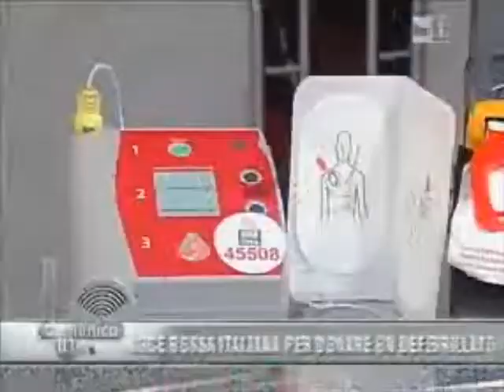DOMENICA IN... ONDA - Trenta Ore per la Vita con Croce Rossa Italiana - seconda parte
Il Dottor Marco Squicciarini, responsabile internazionale di rianimazione cardiopolmonare C.R.I., mostra le manovre di rianimazione cardiopolmonare e di disostruzione pediatriche.